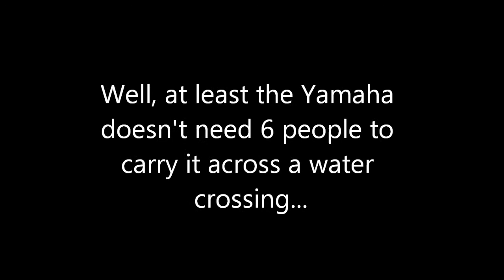Yamaha vs CanAm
After having a great time with all the XMM folks I created some extremly biased video from all the footage we gathered.  This is just to poke some fun at one of riding buddies that takes the comments of him needing a CanAm all in stride.